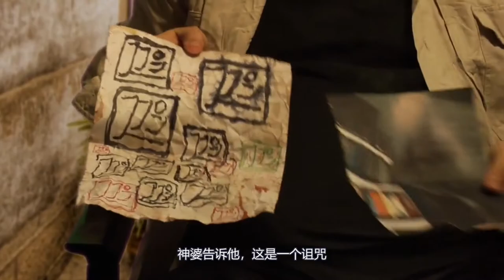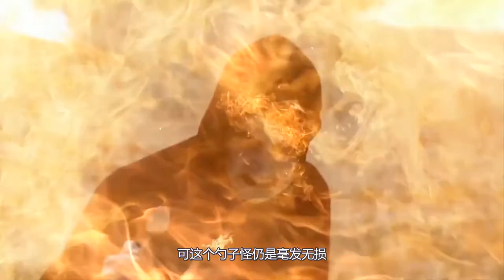杀手用勺子做武器，每天敲目标2万下，花12年把目标敲死，奇幻片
电影、影视、解说、短片、惊悚、恐怖